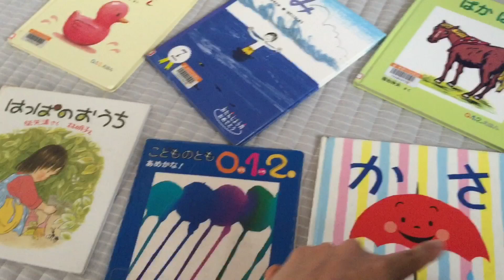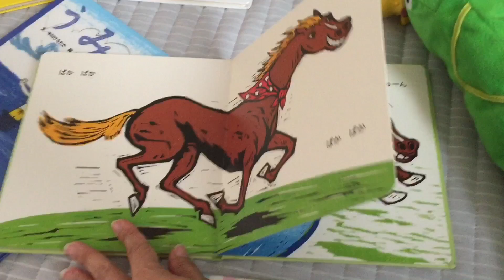Uma sexta feira em nossas vidas - lavanda flowers minha vida no japão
O video de hoje é um vloguizinho continuação da nossa semana , mostrando nossos dias , continuação de sexta feira , espero muito que voces gostem , deixe seu comentário eu leios todos sempre ❤️😊.

Confira aqui a sequência dos videos postados na semana

1- vlog de segunda feira

2-Vlog : segunda , terça e quarta : Eliza faz 8 meses

3- vlog de quarta e quinta :
Bebê faz trato com a mamãe para o papai lavar a louça

qualquer dica e sugestão e sempre bem vinda , sua participação é de grande valia , obrigada hoje e sempre ❤️😘

            INSTAGRAM DE  DICAS DE MATERNIDADE

Editor - imovie

Gravado com iphone 6 plus

♡ instagram: @lavandaflowers @mamaenojapao @namiesora @rstano